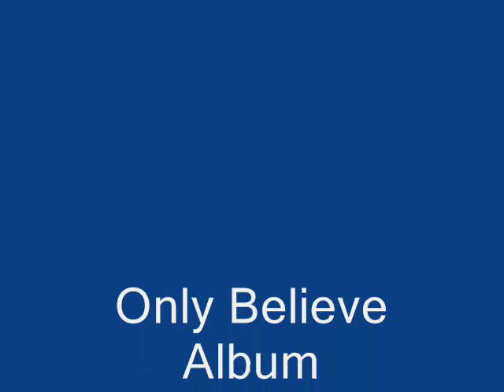The Voices of Morning Star Testify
The late Dennis Barrino
Testify
Only Believe
The 5th Album 1999